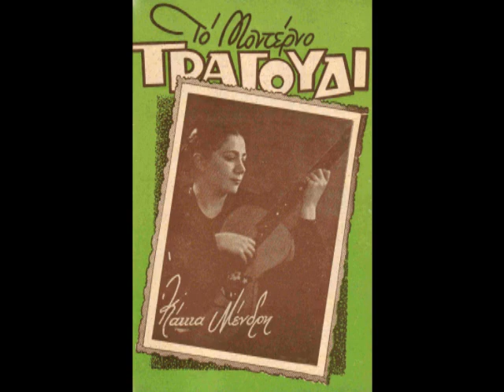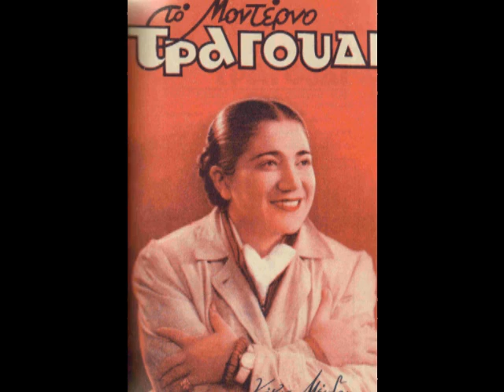Μεταξύ μας όλα έχουνε τελειώσει - Κάκια Μένδρη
Tango του 1949 σε μουσική Γιάννη Βέλλα και στίχους Χρήστου Πύρπασου